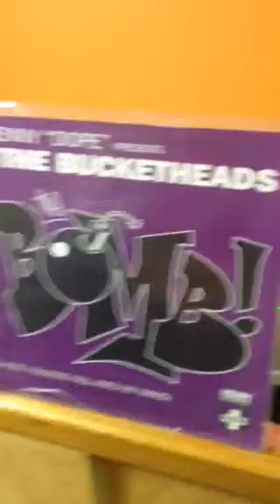Urei 1620 the bomb Kenny Dope